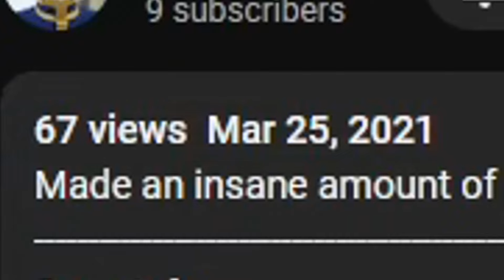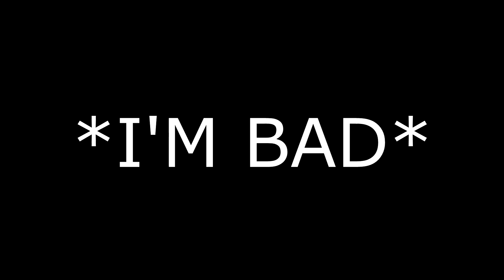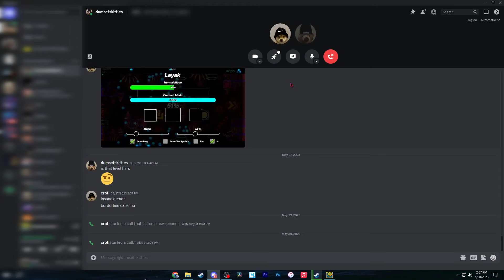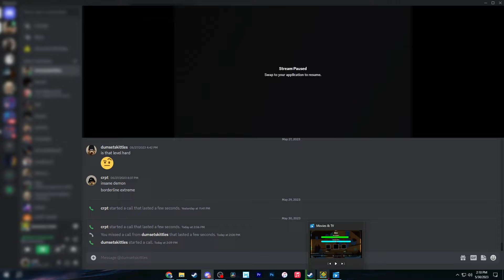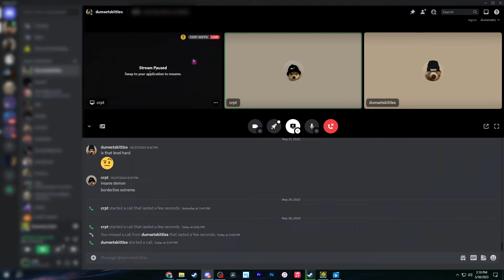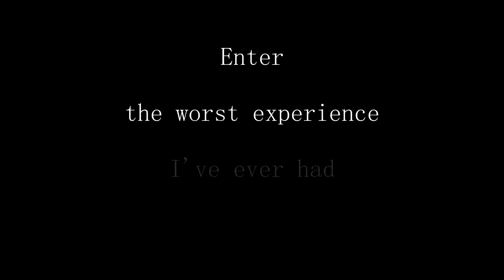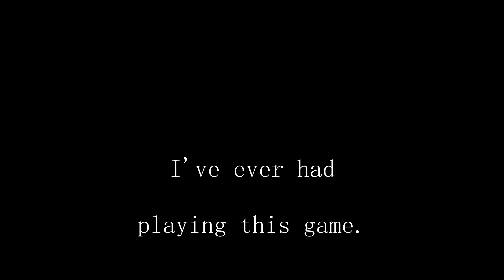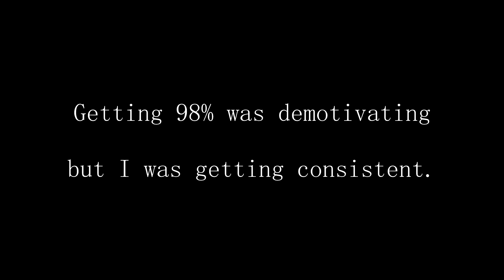LOSING MY SANITY WITH ACU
After over 2 years, I decided to come back to Acu, an extreme demon that I had 92% on and stopped playing ever since. In the mean time, I tried playing other, more difficult levels, but the fact that I gave up on this still lingered in the back of my mind. So, I came back to Acu and was able to beat it after a day of playing. It took me hours, and it was painful, but I DID IT!
About the level itself: it's nearly perfect in every aspect. The only thing I dislike about it is the predrop, which can be really annoying, but can also become consistent (it was especially hard for me because I hadn't grinded the level since 2 years prior). For players looking to beat their first extreme demon, Acu is a great choice.
Now personally, I didn't really enjoy this level that much because of how often I kept dying late into the level. I don't know how or why I died that many times, but I definitely enjoyed this level 2 years before when I was making more substantial progress. While recording this, however, it felt like I was constantly making a stupid mistake every time I got far, and it really hindered my enjoyment of the level itself.

Level Details/Stats:
Acu (ID: 61079355)
Attempts: 3948
Song: Epilogue - Creo (ID: 723714)
Difficulty: Extreme Demon
Placement: N/A (not on the list)

Extreme #1

It contains all of my GD videos (most are unlisted) and mainly consists of completions or my current progress on various levels.